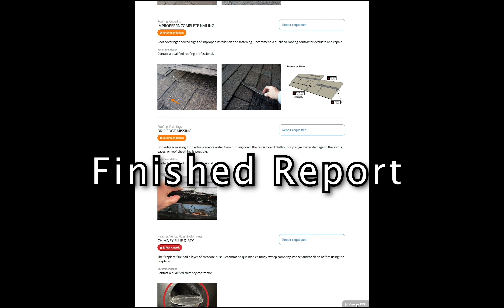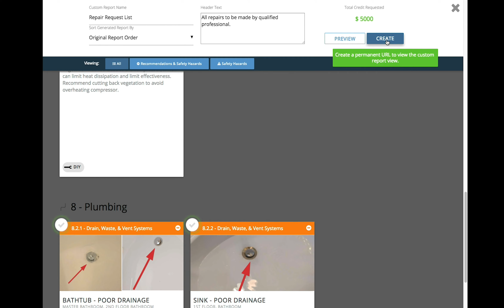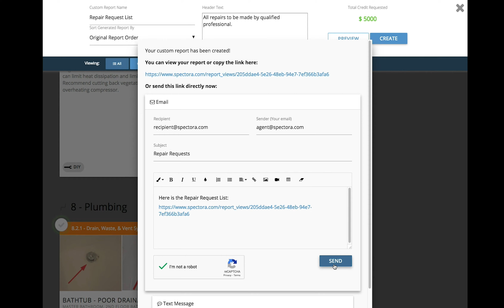Anarumo Inspections Repair Builder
Watch the video to see how you can build your request for repairs inside our report!